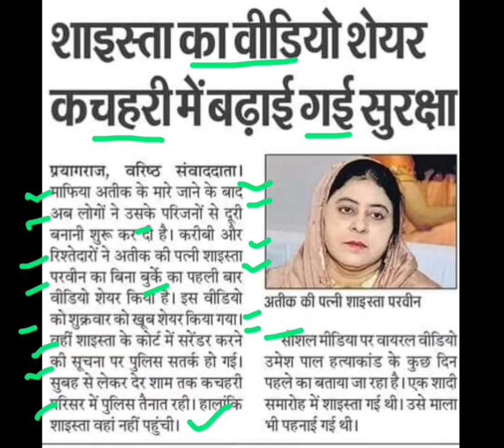शाइस्ता परवीन का वीडियो वायरल,saista parveen latest news,saista parveen news today,atiq wife saista